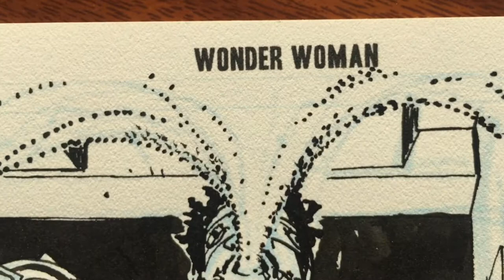New 52 Wonder Woman #16 p08: "Family Reaches"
Page 8 for Wonder Woman #16 (DC, 2013): "Family Reaches" by Brian Azzarello and Cliff Chiang! Orion, Milan, Lennox and Diana. Signed. 28x43cm
En España Wonder Woman nº5 (ECC, 2013). "El valor de la familia".